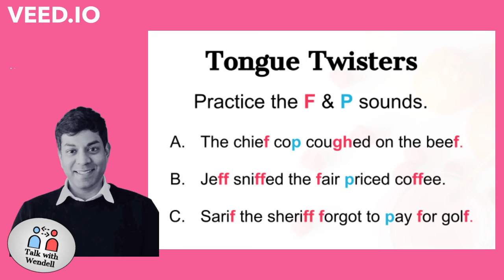Follow Along - Tongue Twisters - F & P ending sounds - from the Food Lesson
by Talk With Wendell